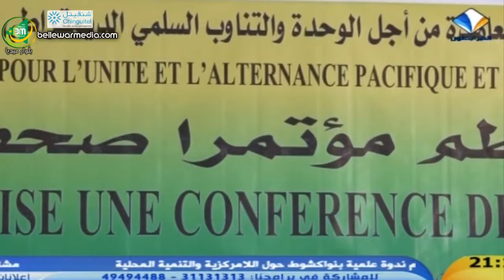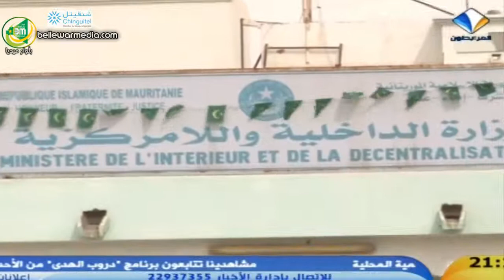نشرة اخبار قناة المرابطون 19/12/2014 - محفوظ ولد السالك